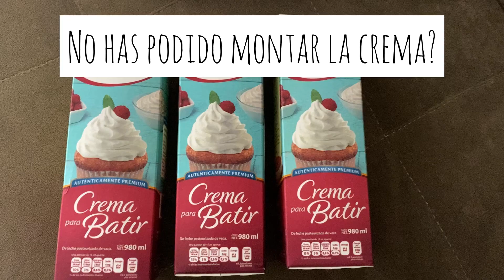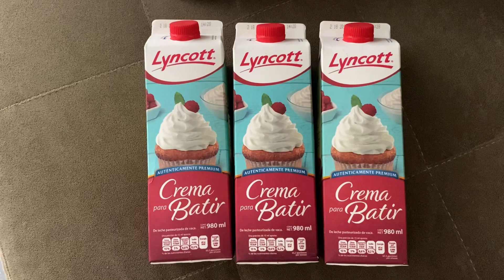Crema para batir Lyncott: muy buen servicio al cliente!!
Acompáñenme a ver esta triste historia con un bonito final!!!